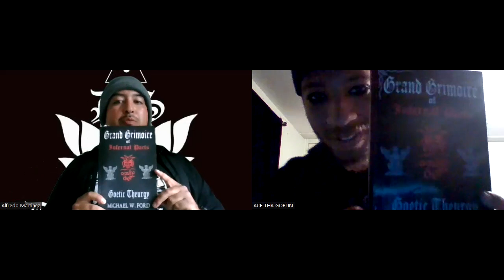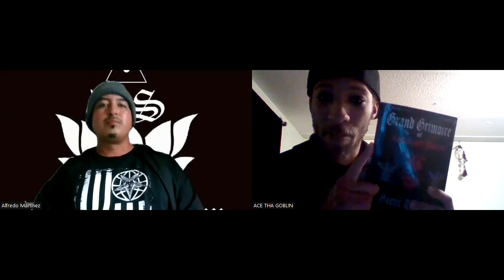Studying the Grand Grimoire of Infernal Pacts with Ace Tha Goblin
Grand Grimoire of Infernal Pacts

This is the OFFICIAL channel for the Dark Sorcery team.

Dark Sorcery currently consists of:

Alfredo Martinez: Founder and Owner of Dark Sorcery.